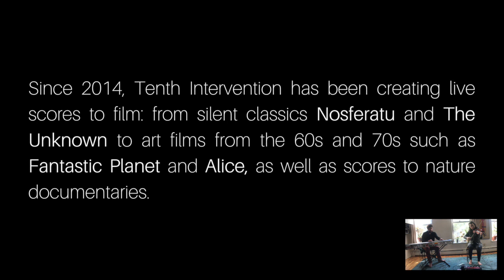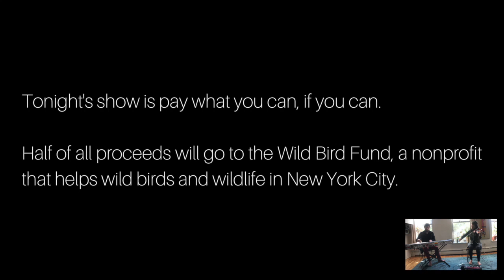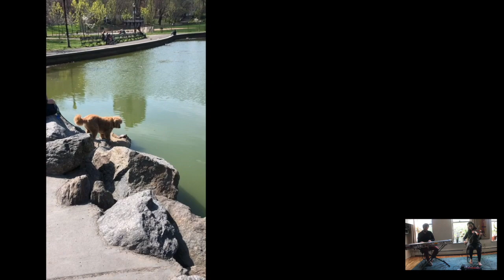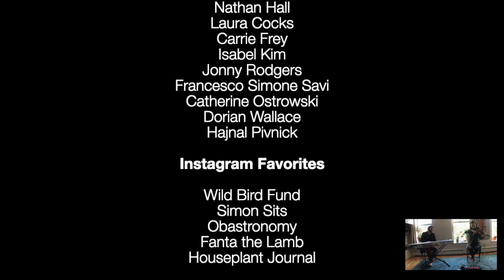DIY Planet with live score: a nature documentary by the people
Pay what you can, if you can. Half of the proceeds will go to support the Wild Bird Fund in New York City.

Video credits include:
Paul Pinto
Nathan Hall
Laura Cocks
Carrie Frey
Isabel Kim
Jonny Rodgers
Francesco Simone Savi
Catherine Ostrowski
Dorian Wallace
Hajnal Pivnick

Instagram pages:
Houseplantjournal

Tenth Intervention brings you the sweeping vistas and extravagant mating calls of DIY Planet with live score: a nature documentary by the people!

For the past 6 years, we have been creating live scores to episodes of BBC’s Planet Earth at Brooklyn favorites Videology Bar & Cinema and Threes Brewing.

We asked our friends and our favorite Instagram users for permission to use their videos, resulting in a beautiful display of nature footage, made by the people. We’ll be streaming the event live on Facebook on Thursday April 23 at 8pm ET. Pay what you can, if you can. Half of the proceeds will go to support the Wild Bird Fund in New York City.

And if you're looking for something to sip on while getting "back to nature" we recommend Wandering Bine, a farmhouse-style saison or Eternal Return Rose (made with local whole NY fruit!) from our friends at Threes Brewing, who now deliver (shop.threesbrewing.com) right to your door.